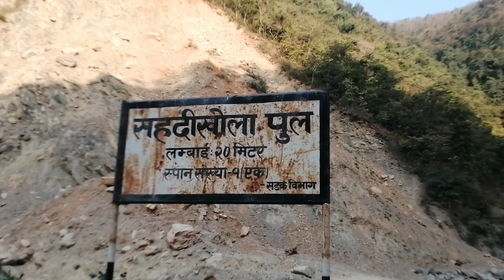कालिगण्डकि कोरिडोर पाल्पा असेर्दी || रम्भा गा.पा. १ || भोवर क्षेत्र ।